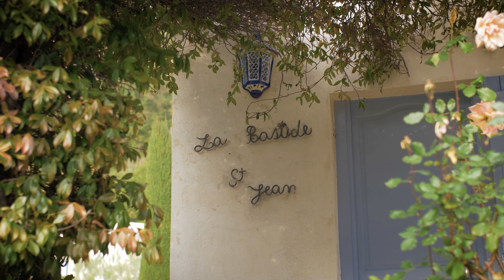2020 Club Vivanova Gala Trailer . Turning Luxury Into Charity . Saturday 12th December 2020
Turning Luxury Into Charity . Saturday 12th December 2020 . Club Vivanova Luxury Lifestyle Charity Gala . Fairmont Monte Carlo . For the benefit of the Chances for Children Foundation and TAF The Animal Fund .

"We should never take the good things in life for granted. Nothing feels better than spending quality time with those that you love - and we work most of our lives to afford this simple luxury. But there are those less fortunate on this planet and for five years, we have hosted our Luxury Lifestyle Charity Gala at the Fairmont Monte Carlo to give back and help those in need.

On Saturday 12th December, we host our Sixth edition of this epic event, bringing together over 400 international guests, with a beautifully prepared gourmet menu, including live entertainment and culminating in a charity auction that benefits both the Chances for Children Foundation and The Animal Fund.

It is only by giving that we receive and so together, let us invest back into our planet and our children, giving them the chance to develop in a sustainable environment. Join us on Saturday 12th December and help us turn Luxury into Charity."

Short Film Courtesy of Bogdan Anghel . Bogali Concept